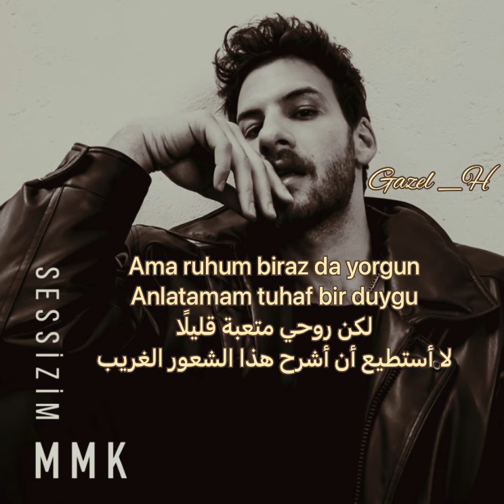Sessizim - Mustafa Mert Koç (sözleri) أغنية تركية مترجمة عربي